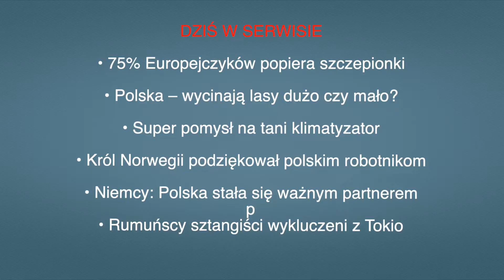Aktualności: 28.06.2021 | 3 (Tłumaczenie na Język Migowy - PJM)